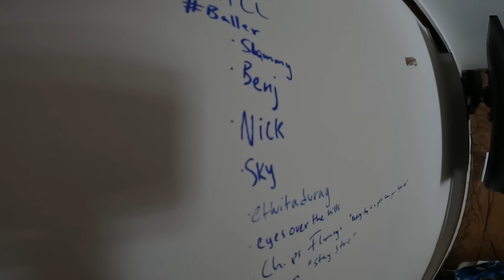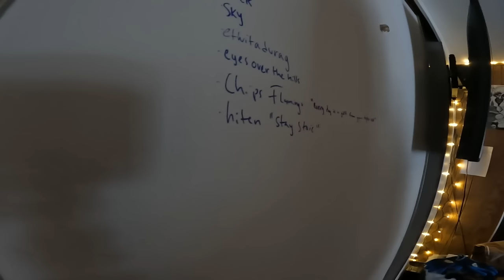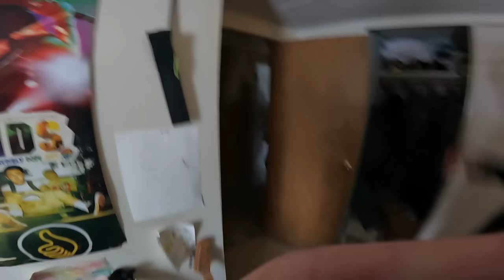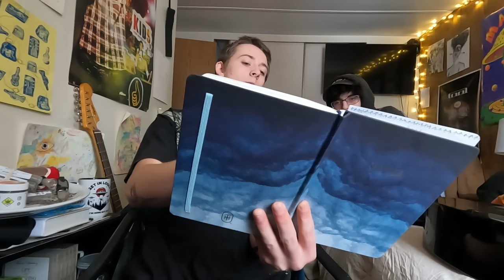meeting owen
(join! ^)

a philosophical vlog style video,
where I:
- drive with papa j to owens house
- give owen a special gift
- smoke a doobie
- make some music
- owen introduces himself
- papa j shares childhood stories